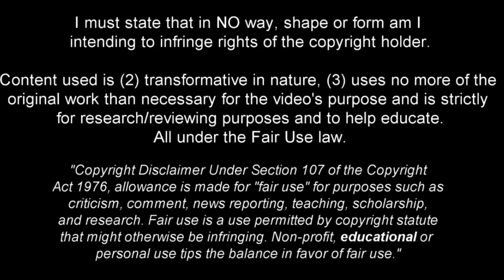FACUNDO MEDINA! - THE UNBEATABLE DEFENDER - SKILLS, GOALS AND PASSES,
Facundo Axel Medina is an Argentine professional footballer who plays as a centre-back or left-back for Ligue 1 club Lens and the Argentina national team.